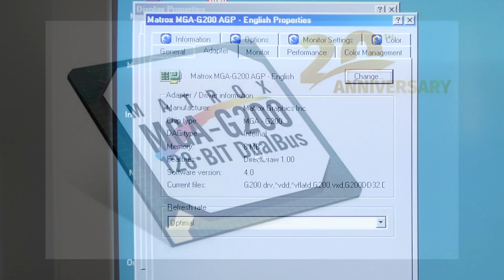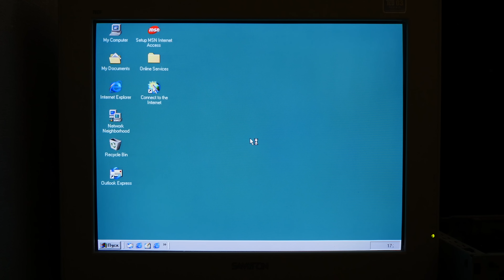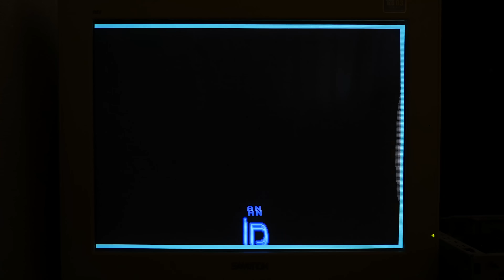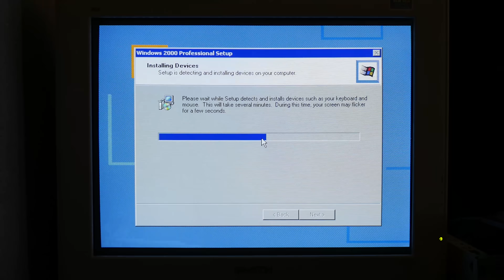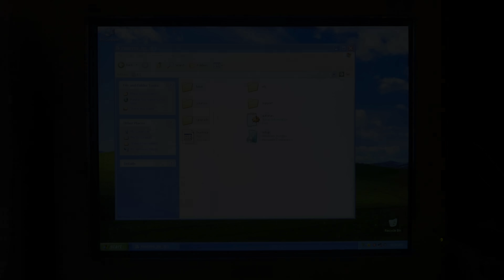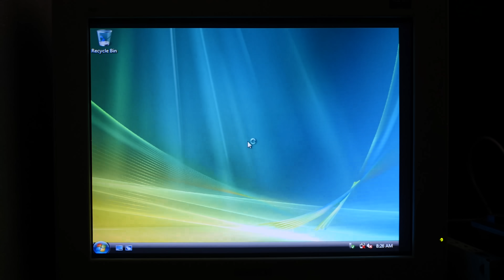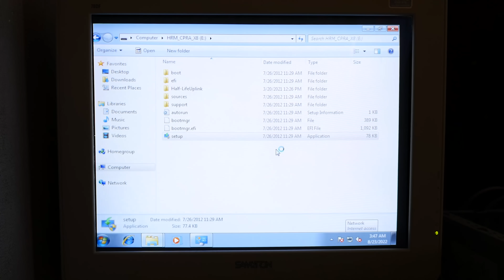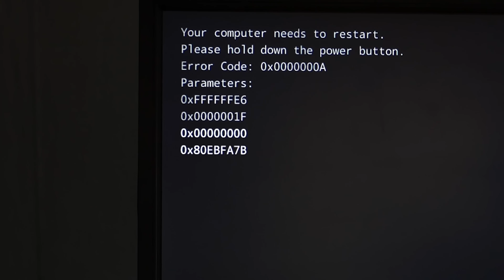Can Windows 11 run on Pentium II Old PC 1998?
The computer manager tool you deserve to try

Using AI video enhancer software upscale your Windows video to high-quality

📀CPU: Pentium II 400 Mhz
📀RAM: 2x128mb SDRAM
📀GPU: Matrox G200 8 Mb
📀HDD: Seagate 40 Gb IDE
📀Date of manufacture: 1998

Here is my PC specs:
🖥️GPU: NVIDIA GTX 1080 8Gb

Can Windows 11 run on Pentium II Old PC 1998? Hi there. Is it possible to install Windows 11 (also Windows 10 and 8) on an old PC 1998? I have an old 1998 PC called HP Vectra VL8 . Here are the specs:

Can run Windows 11 run on an old PC? Let’s find out. Enjoy!

🎥How to install Windows 7 on PC with more than 256 MB of RAM
🎥How to install Windows Vista on PC with more than 256 MB of RAM